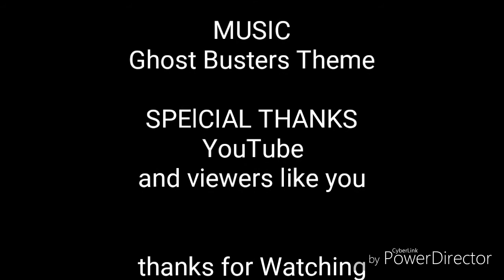Ghost Busters 2 (nes)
Talking about Ghost Busters 2 for Nintendo